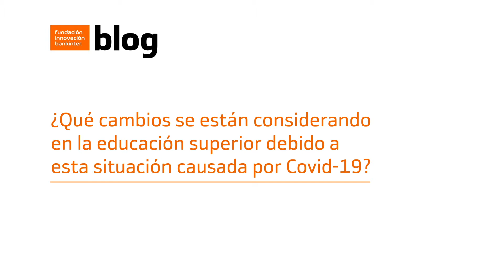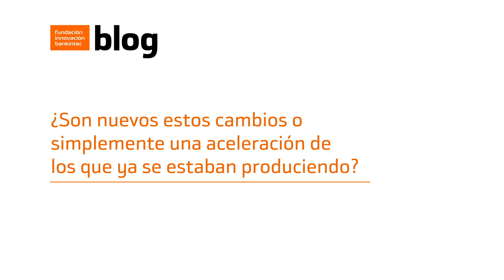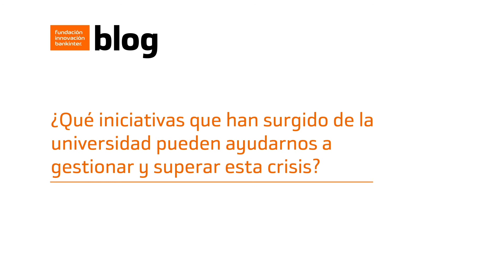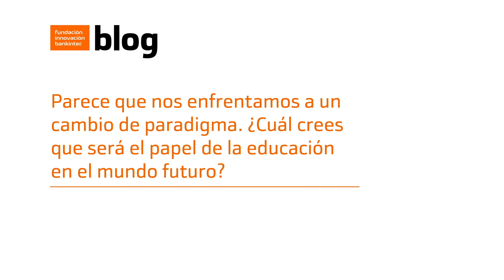La educación del futuro formará al humano universal | Alper Utku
Entrevista a nuestro experto Alper Utku sobre cómo el Covid-19 transformará la formación, y cómo la educación será una de las herramientas que nos permitirá superar esta situación a largo plazo.